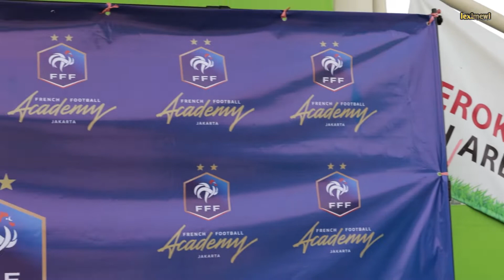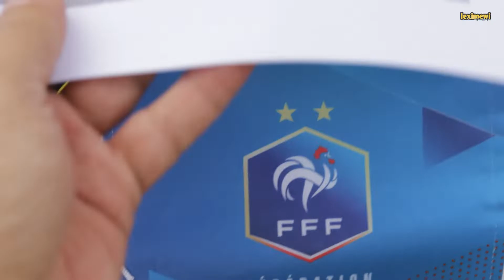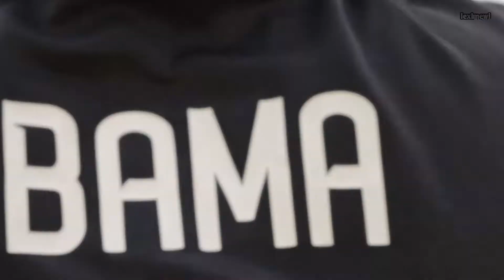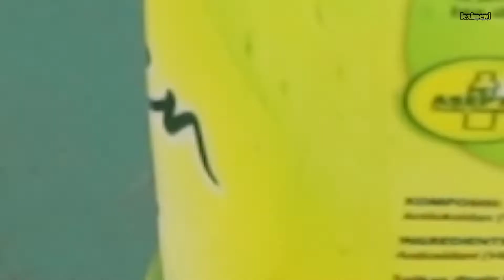TRIAL BOLA ALA MBAPPE DI FFF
HEY GUYS
HAVE FUN AND ENJOY THE GAME YAH